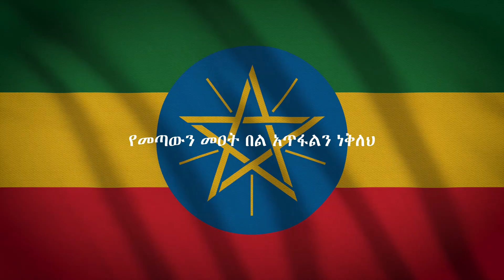Fasil Alemayehu_Tareken Amlak(ታረቀን አምላክ)_NEW ETHIOPIAN MUSIC 2023